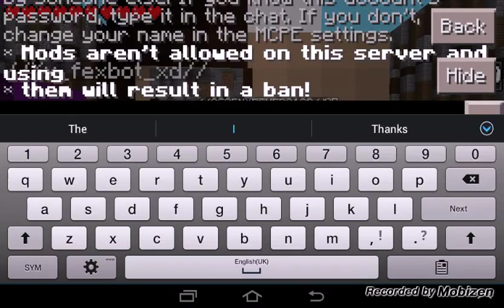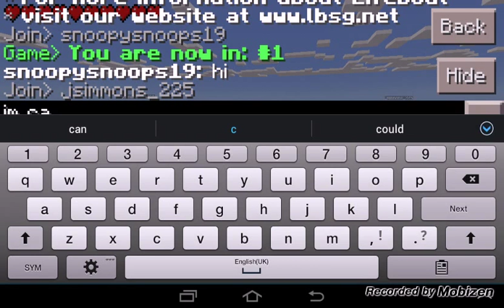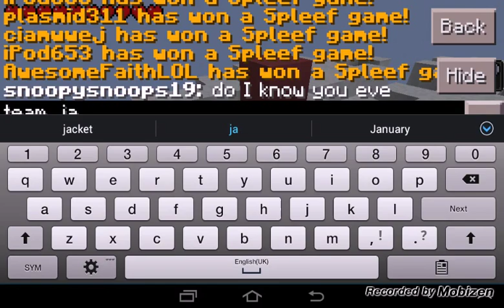Skywars and spleef! :minecraft